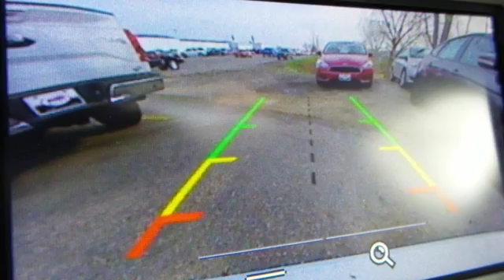New 2016 Ford Focus Rochester MN Winona, MN F163043 - SOLD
Year: 2016
Make: Ford
Model: Focus
Trim: SE
Engine: 2.0L 4-Cylinder DGI DOHC
Color: White
Interior: Black
Stock #: F163043
VIN: 1FADP3K21GL310363

Address:
4900 Hwy 52 North